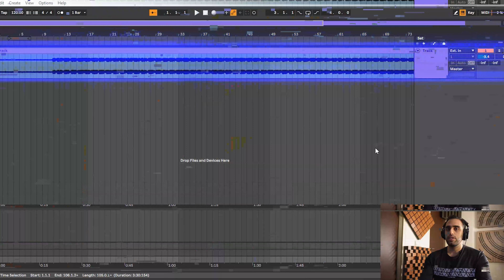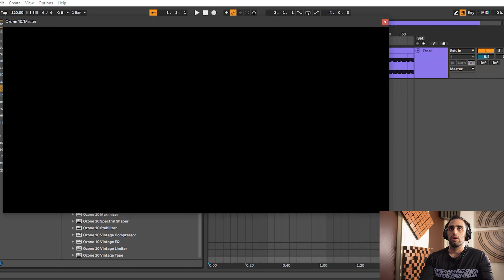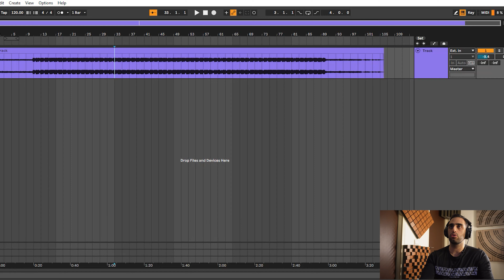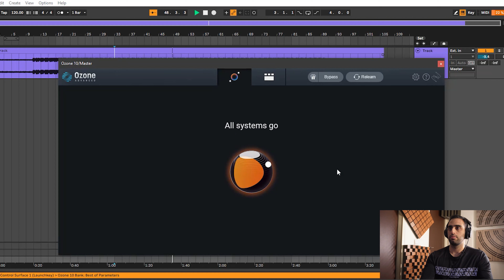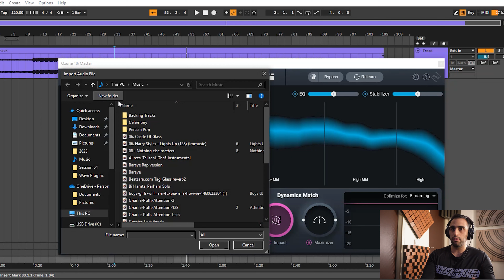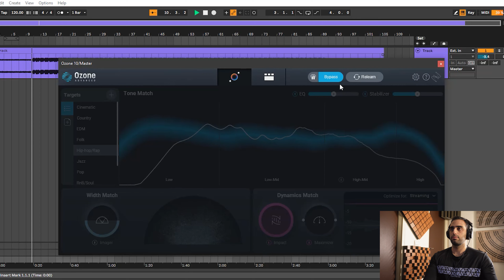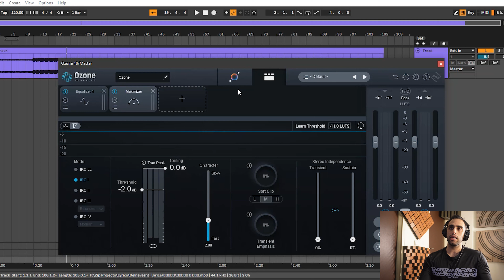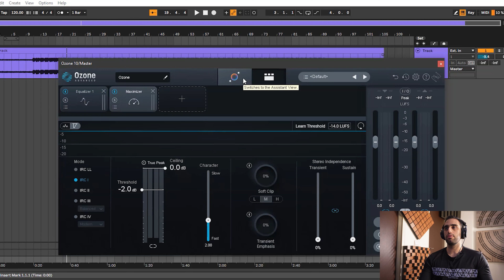آموزش مسترینگ | مسترینگ با اوزون ده در عرض ۱۰ ثانیه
خیلیها باورشون نمیشه ولی واقعا بدون هیچ تخصصی میشه موزیکت رو  مستر کنی

توی این ویدیو دقیقا بهت یاد میدم چطور کمتر از ده ثانیه فقط موزیکت را بدون هیچگونه تخصص یا دانش قبلی از مسترینگ با استفاده از دستیار مستر اوزون به بهترین نحو مستر کنی تا کیفیت استاندار پلتفورمهای بین المللی موزیکت رو برسونی پس تا آخر این ویدیو حتما بیین
 در ضمن برام بنویس که آیا دوست داری هوش مصنوعی برات آهنگسازی یا میکس انجام بده یا نه

برای دانلود بیت یا پکیج آموزش آهنگسازی به سایت من مراجعه کن

برای دیدن محتوای بیشتر متنوعتر اینستاگرامم هم حتما فالو داشته باش
تایم کدهای این ویدیو
0:00 - اینترو
1:31 - معرفی اولیه
4:01 -  محیط اوزون 10
4:33 - دستیار مستر اوزون
7:08 - آشنایی با تنظیمات دستیار مستر
10:15 ماژول stabilizer
10:43 - ماژول Maximizer
12:49 - معرفی ماژول impact
14:07 - ماژول Imager
14:38 -سایر پارمترها
18:49 - تعین دقیق LUFS
19:46 - سخن پایانی